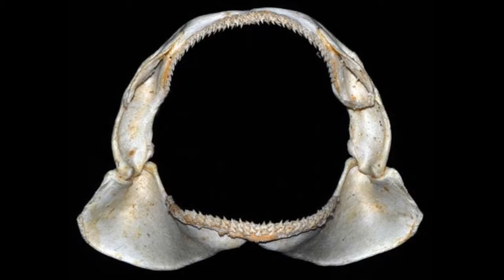Facts: The Leopard Shark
Quick facts about this bottom-feeding west coast shark! The leopard shark (Triakis semifasciata). Leopard shark facts!

Castro, Jose I.. The Sharks of North America. United Kingdom, Oxford University Press, USA, 2011.
By The original uploader was Stemonitis at English Wikipedia. - Transferred from en.wikipedia to Commons., Public Domain,